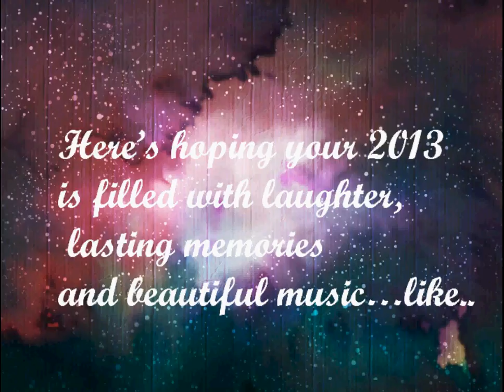2013 Greetings - The Kovacs'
2013 Greetings from Paco (the now 90+ lb dog), and the whole Kovacs' family.  Everyone seemed to contribute to this one. Creative inputs from Elizabeth Bach and Dave Smith, Photo from Anna and Matt, Laura putting all the pieces together, and me trying to figure out a way to get this out that won't set off everyone's antivirus software.  Happy 2013 everyone..